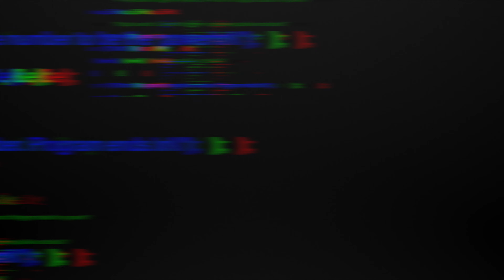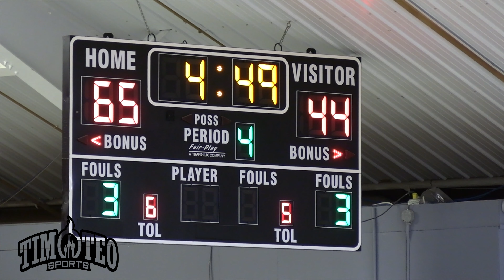2022 Week 7 Warriors vs Heat (LBC)